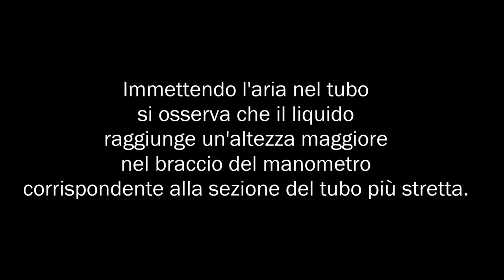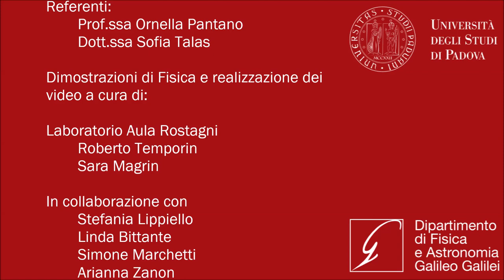F02 - Tubo di Venturi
Osservazione dell’andamento della pressione all'interno di un tubo a sezione variabile.

Procedimento:
Si collega a un compressore un tubo orizzontale trasparente che presenta una strozzatura centrale (tubo di Venturi). Un manometro a U misura la differenza di pressione tra un punto in cui la sezione è più stretta e un punto dove è più larga. L’aria viene fatta entrare prima da una estremità del tubo e poi dall'altra e si osserva il manometro.

Osservazioni:
Quando l'aria viene immessa nel tubo, si osserva una pressione minore in corrispondenza della sezione del tubo più stretta e tale valore è indipendente dall'estremità da cui viene immessa l’aria. Nella zona in cui il diametro del tubo è minore, l’aria scorre infatti con maggiore velocità, il che comporta una pressione minore in accordo con l’equazione di Bernoulli.

In collaborazione con:
- Stefania Lippiello

e con gli studenti in Stage ed Alternanza Scuola-Lavoro:
- Umberto Visentin - Istituto d'Istruzione Superiore "C. Marchesi", sede "F. Fusinato" - Padova